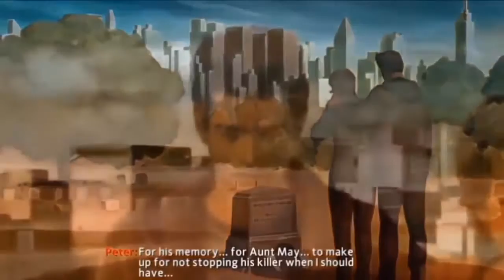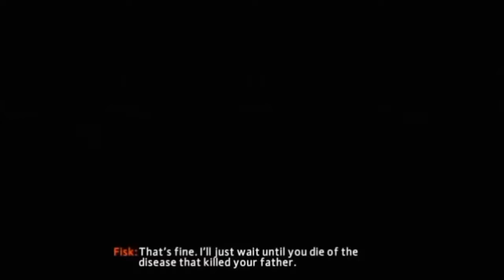The Amazing Spider-man 2 movie scenes Long Video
The Amazing Spider-Man 2 super action scenes flying in New York and movie cut scenes from the game. a Nice long video to keep the little ones entertained!